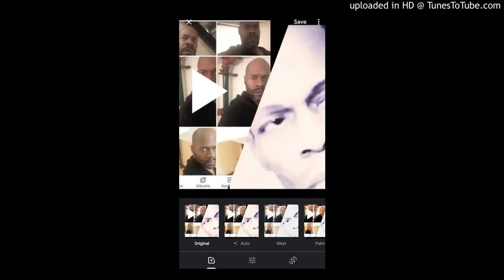VOICEBOXING EL ROLANDO-TY B ROLANDO